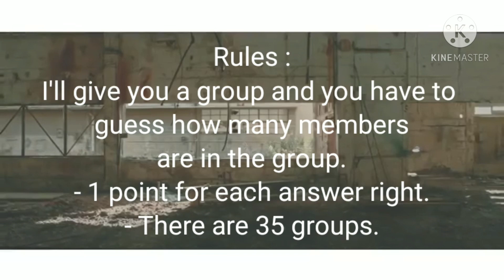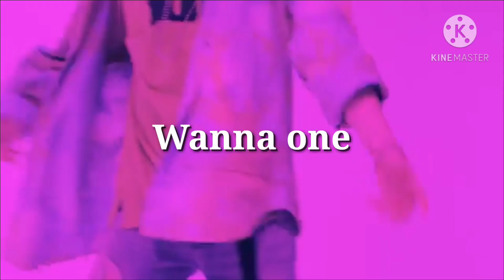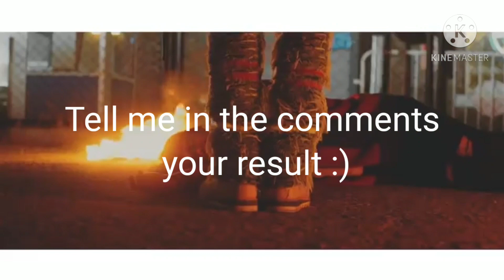[Kpop game] How many members are in these groups ? (boygroups version) #1